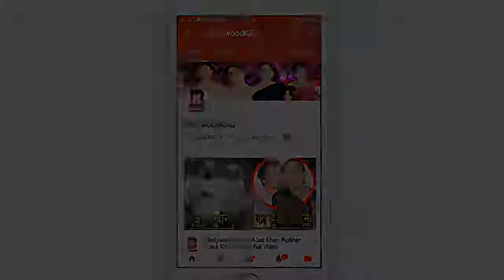Race 3 Movie | Public Angry Reaction On First Day First Show || Salman Khan Anil Kapoor, Bobby Deol